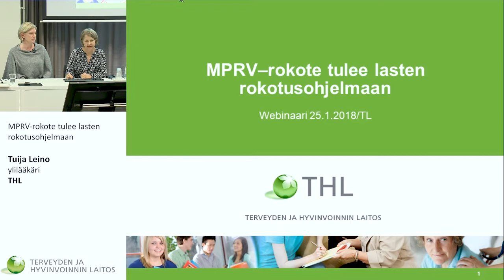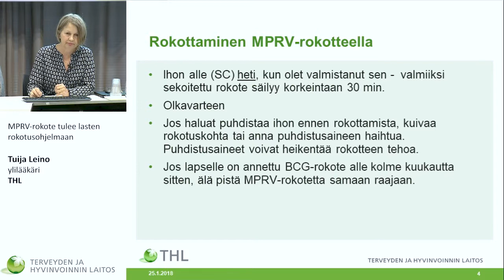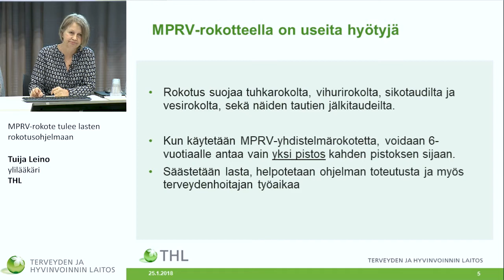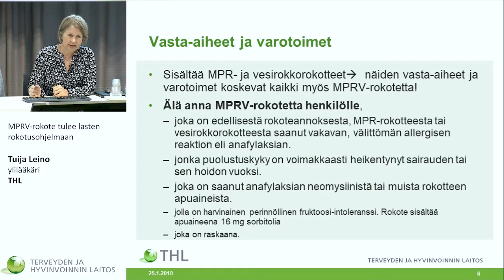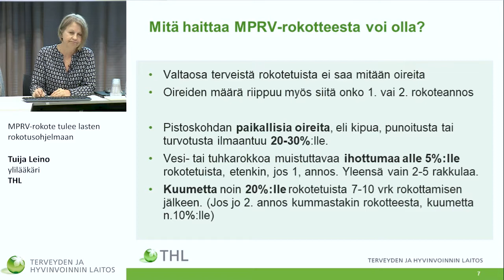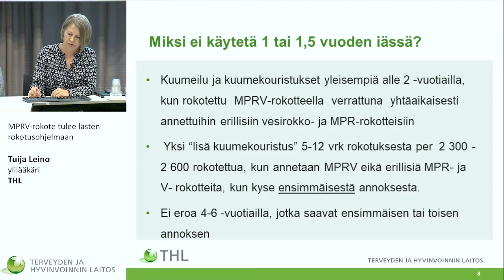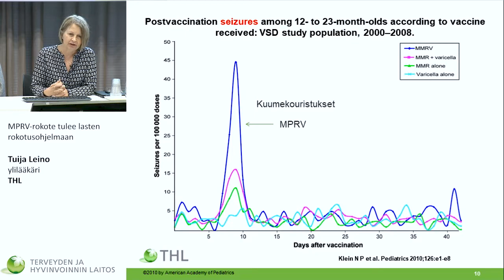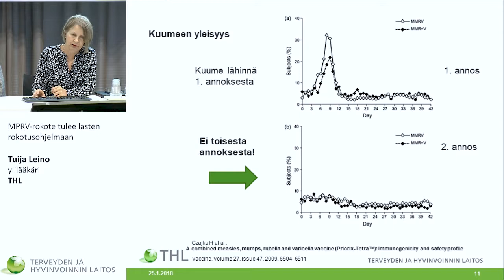MPRV-rokote tulee lasten rokotusohjelmaan